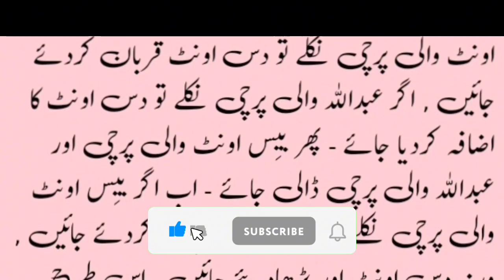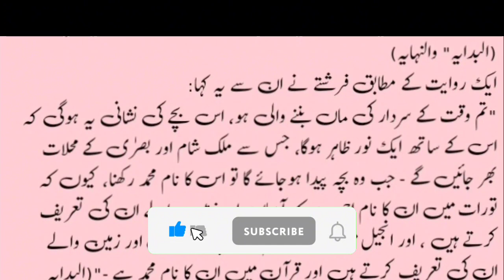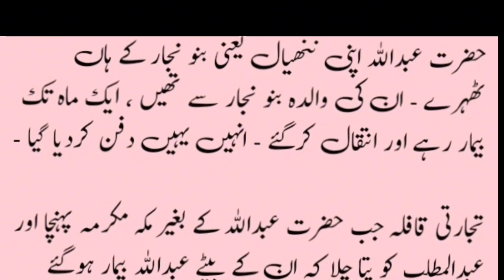100 sacrifice of camel |Part 2| seerah of the prophet |full seerah of the prophet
Seerat nabi saw in urdu | seerah of the prophet |full seerah of the prophet

seerat un nabi by maulana makki

seerat un nabi english

seerah of prophet muhammad

final legacy of prophet muhammad

seerah of the prophet muhammad by qadhi

muhammad sallallahu alaihi wasallam story

the sahaba of prophet muhammad

muhammad story of the last prophet

full seerah of the prophet

sirah of the prophet muhammad

firas seal of the prophet

surah al hujurat High volume

history of prophet muhammad

first revelation to prophet muhammad

seerah of prophet muhammad 1

story of yunus alaihis salam

the grave of prophet muhammad

story of taif prophet muhammad

miraj of prophet muhammad

who is prophet muhammad

 in My Title Content Fair Used Policy For Service Policy educational purpose.

Asalam O Alikum WRB Islamic illumination  provides The contant of my channel are Islamic and I try to give you Quran and Hadith and Fiqha Let me keep narrating the statements of Ulma Ikram And even today I will keep on bringing answers to their questions.